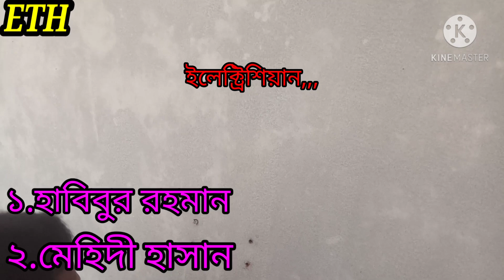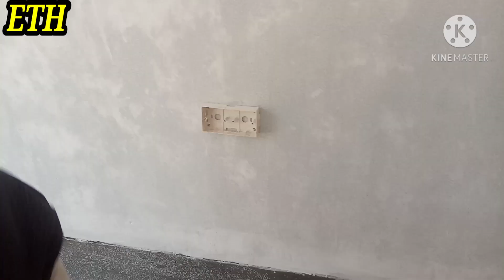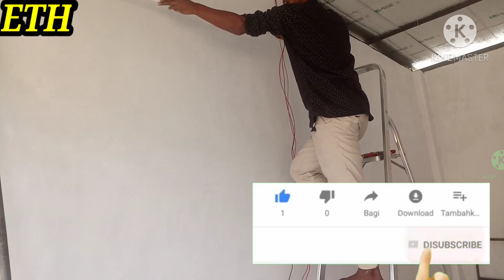টিনশেড বিল্ডিংয়ে ইলেক্ট্রিক পাইপ ওয়্যারিং।by bd habib electric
electric bangla tach & help

# ইলেকট্রিক পাইপ ওয়ারিং

wall cutting the wall to do db box fittings, কিভাবে ডিবি বক্স ফিটিং করবেন।by bd habib electric.

wall cutting the wall to do box fittings, এবং কিভাবে সুইচ বক্স ফিটিং করবেন।by bd habib electric.

Song      Mortals
Youtube by     Featherstone Music(publishing),and 5 music rights societies